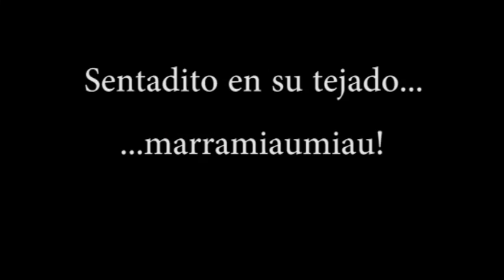Cançons de l'hora del pati, cançons de picar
La cardedeuenca Joana Riera ha fet un estudi sobre les cançons que es cantaven i es canten a l'hora del pati a les escoles de Cardedeu. Són les mítiques, per exemple, "Pato Donald" o "Don Federico", que han anat passant de generació a generació.